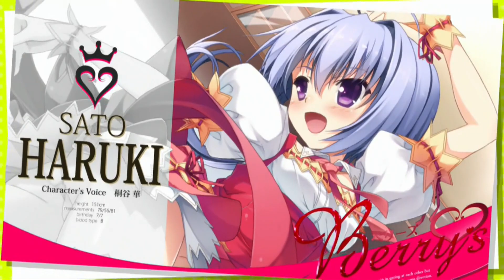Berry's opening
ベリーズ